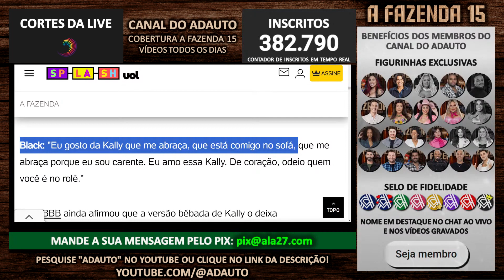Cezar Black diz odiar o comportamento de Kally Fonseca nas festas | A Fazenda 2023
📬 Envie presentes para o canal:
A/C: Adauto 🎁